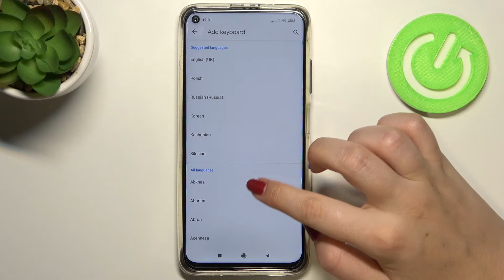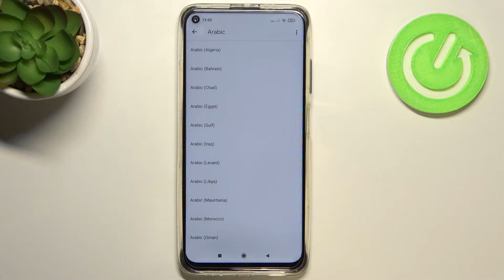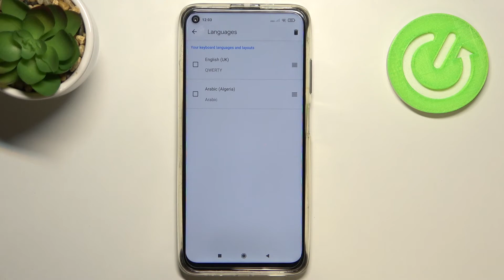How to Change Keyboard Language on XIAOMI Redmi Note 9T – Keyboard Settings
Find out more info about XIAOMI Redmi Note 9T:
Open this tutorial if you want to know how to change the keyboard language on XIAOMI Redmi Note 9T. Follow our steps, open the keyboard settings and find out how to set up keyboard language. We'll help you to find a list of all languages. Pick your mother tongue and set as your new default keyboard language. You can add more than one language to your keyboard - find out how to switch between languages. Visit our HardReset.info if you want to discover more about your XIAOMI Redmi Note 9T.